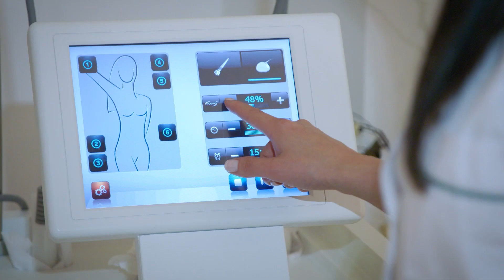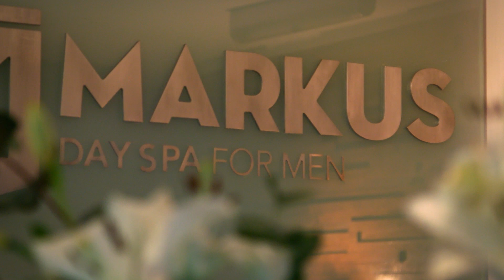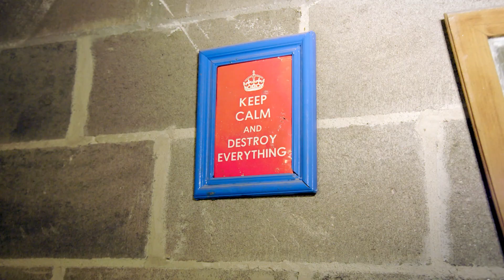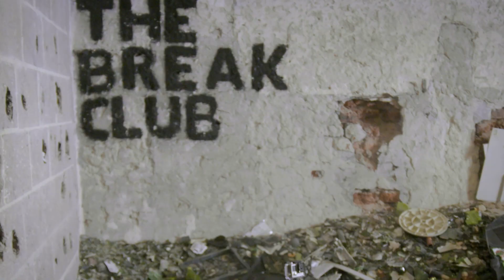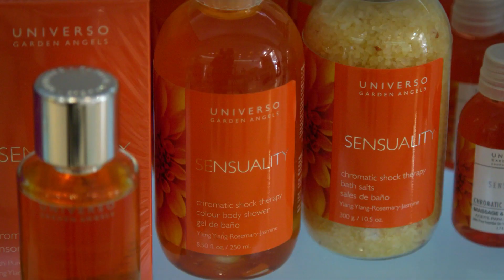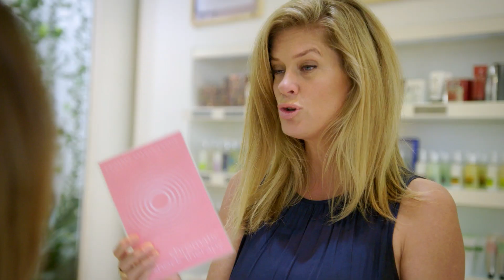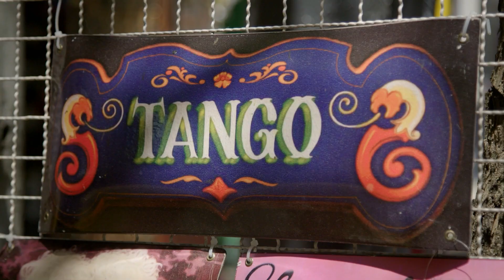Argentina's Beauty Enthusiasm: Buenos Aires & The Break Club | Rachel Hunter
Join Rachel Hunter on her Tour of Beauty in Argentina, where beauty is a priority for both women and men in Buenos Aires. Witness the passion and enthusiasm for self-care and aesthetics. Experience a unique local remedy for stress – The Break Club, offering a smashing approach to relaxation and well-being.